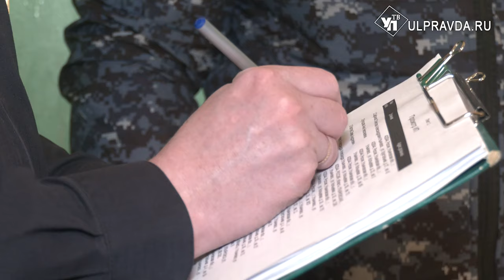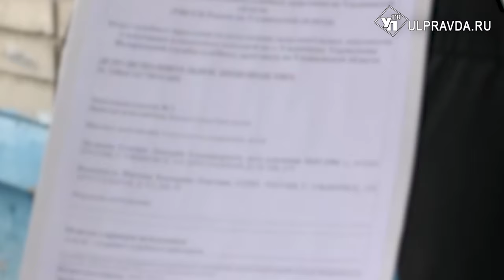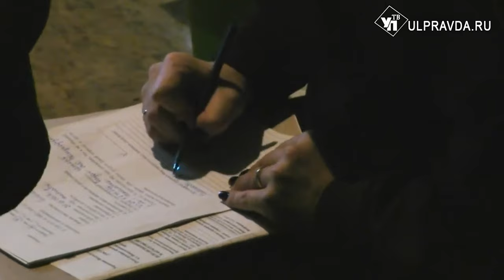Дело раскрыто. Что ждёт родителей, которые не платят алименты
По данным Управления Федеральной Службы Судебных Приставов по Ульяновской области, на 30 апреля 2024 года количество должников по алиментам превышает 7 тысяч человек.
Как показывает статистика, должников в Ульяновской области достаточно. С теми, кто уклоняются от выплат, работают судебные приставы. Алименты в России – ощутимая часть дохода. Как правило, это ¼ дохода на одного ребёнка,  1/3 - на двух детей и половина дохода на трёх и более детей. Однако бывают и другие случаи.